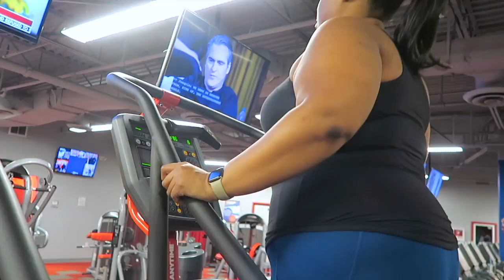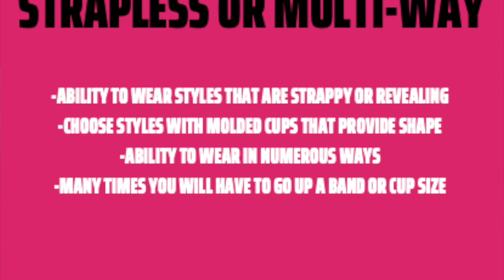The BEST Plus Size Bras for Larger Busts!⎮Elomi Bra Collection & Review!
Today I am sharing my Elomi bra haul...aka the BEST lingerie brand ever! I'm also sharing some of my favorite bra styles for plus size women! Gotta keep the girls supported!

Elomi Matilda Plunge bra (38GG)
Elomi Morgan Full Coverage bra (38GG)
Elomi Tricia Full Coverage bra (38GG)
Elomi Anushka Balcony bra (38G)
Elomi Sadie Balcony bra (38GG)

Elomi bras can be found at:
Barenecessities
Figleaves
Nordstrom
Nordstrom Rack

Websites to find discounted Elomi bras:
Ebay
Poshmark
Mercari
Nordstrom Rack